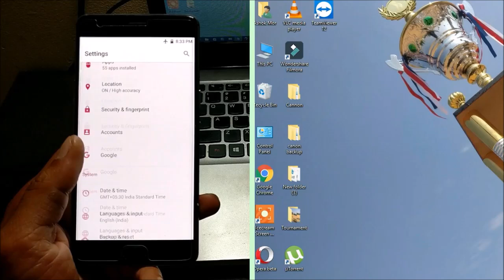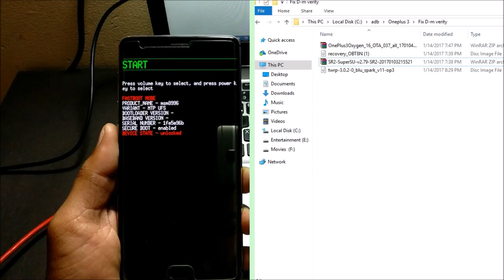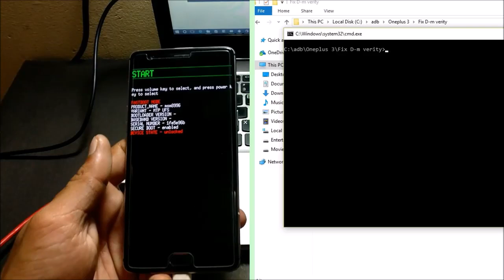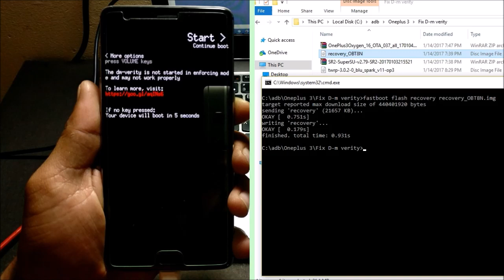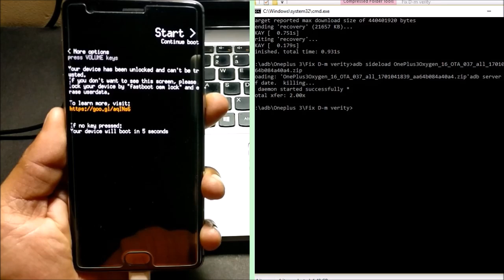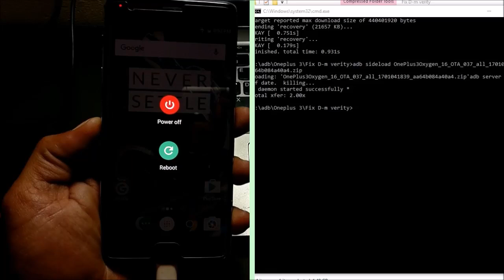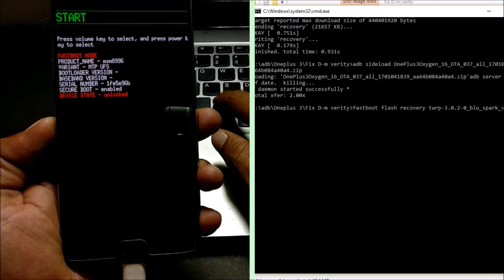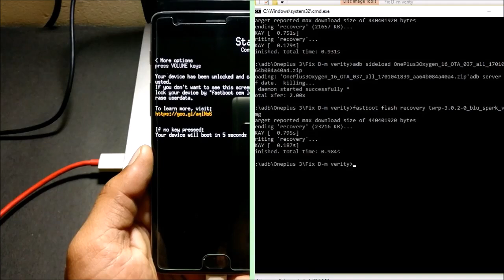{FIX} Device Mapper Verity ( D-M VERITY) For Oxygen OS 4.0.1 ONEPLUS 3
STEPS:

1.backup device.
3.Do a CLEAN WIPE (stock recovery) I have not done in the video but worked
4.Install OXYGEN OS 4.0.1 (adb)
5.Reboot
6. flash twrp recovery
7. wipe every thing ( I have not done in the video)
8. flash superSU
9.reboot
Now you have Root acces and D-M verity also gone.